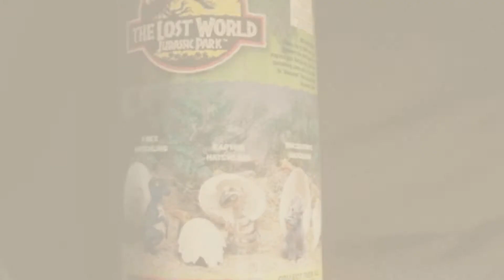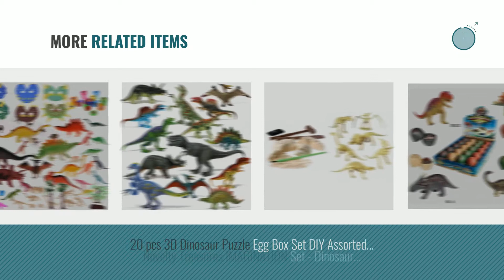Top 10 Jurassic Park Eggs [2018]: KINGZHUO 10 Pcs Magic Growing Dino Egg Hatching Dinosaur Add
- New! 2019 Black Friday / Cyber Monday Party Packs Deals and Updates.

Black Friday / Cyber Monday KINGZHUO 10 Pcs Magic Growing Dino Egg Hatching Dinosaur Add Water Eggs Dinosaur Toy Set by KINGZHUO

Black Friday / Cyber Monday 88 PCS Dinosaur Toys Jurassic World Playset Including Assorted Dinosaur by Fun Little Toys

Black Friday / Cyber Monday Enkman Educational Dinosaurs Toy Set, Gift for Boys, Girls and Dinosaurs Toy Collectors, by Enkman

Black Friday / Cyber Monday The Lost World Jurassic Park Triceratops Hatchling by Kenner

Black Friday / Cyber Monday Science & Discovery Toys - Hatch Animal Planet Surprise Animals Easter Science - 2x Medium by Unknown

Black Friday / Cyber Monday Fun Express BB001420 Dinosaur Egg (72 Count) by Fun Express

Black Friday / Cyber Monday Battery Powered Egg Laying Jurassic Large Walking Brachiosaurus Dinosaur Toy with Lights by Liberty Imports